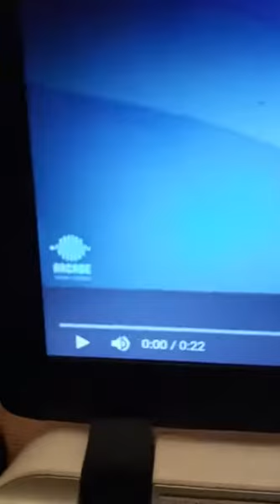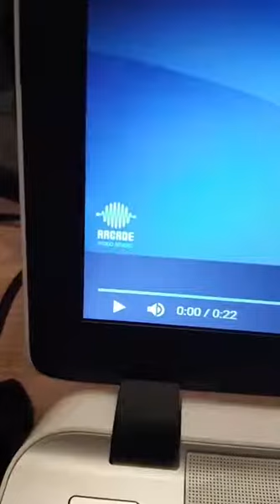jeonguk 24k ° 정욱 투포케이 instagram live 190228